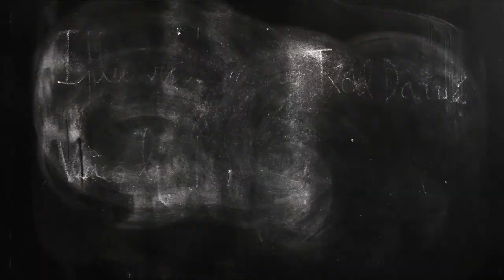Παζλ 52 τεμαχίων Γύρω από τον Πλανήτη μου Londji PZ390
Πρόκειται για ένα παζλ 52 τεμαχίων της εταιρείας Londji. Η κεντρική εικόνα του παζλ με τις ηπείρους είναι διπλής όψης, από τη μία μεριά ο μισός πλανήτης και από την άλλη ο άλλος μισός. Το παζλ και η συσκευασία του είναι κατασκευασμένα από 100% ανακυκλωμένο χαρτόνι. Κατάλληλο για παιδιά άνω των 5 ετών.
Διάσταση παζλ: 65 x 50 εκ. Διαστάσεις συσκευασίας: 24 x 24 x 8 εκ.